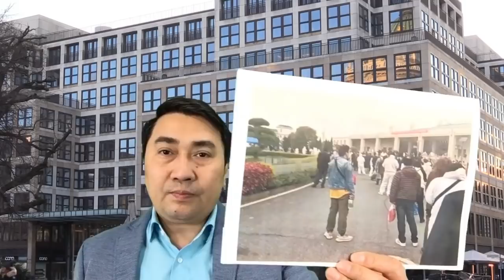TQ và Mỹ cùng "xuýt xoa"